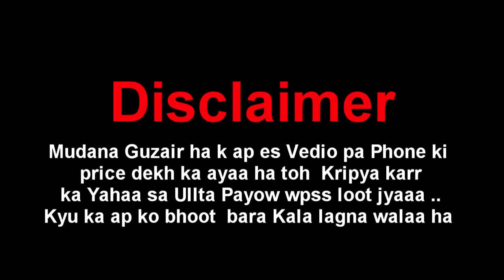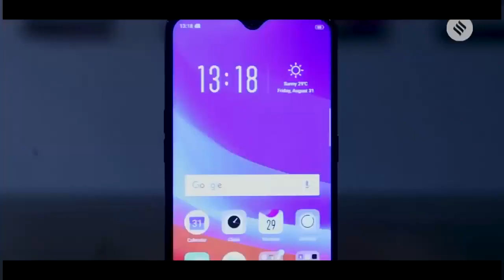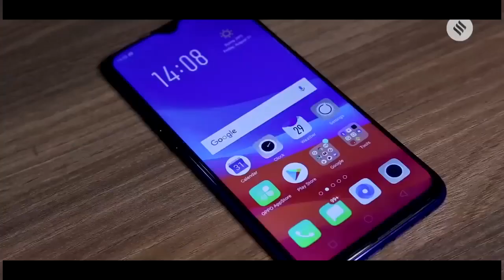OPPO F9 UNBOXING (Rs 17000 Price in Pakistan)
Hey Dosto ya maraa Apna Phone ha Bass Shop sa liya tha ma na Soucha Unboxing karr dou ..Price ma na wesy hi apna sa abtiye ha Tahka ka Views mil skaa .. Please mind nhi karna ,Sukriya.!